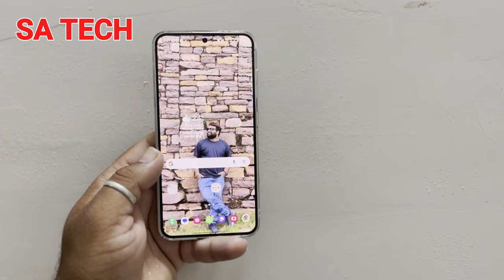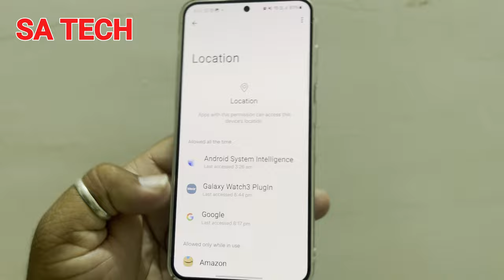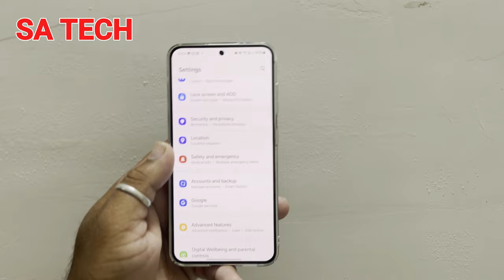Amazing Hidden Tricks for your Samsung galaxy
in this video i deacribe absout samsung galaxy amazing tricks